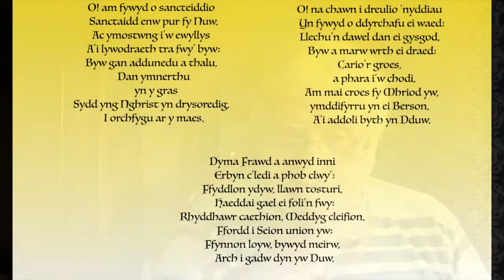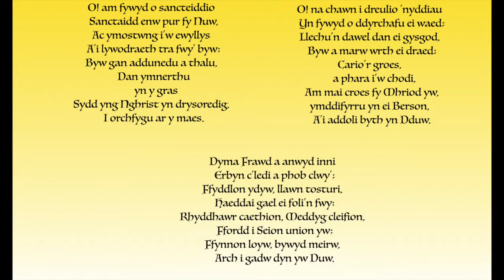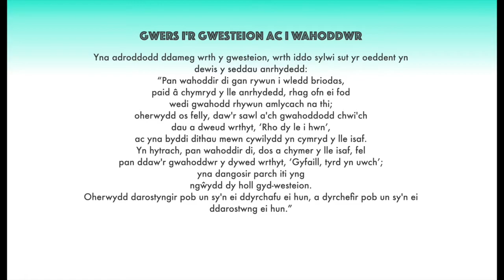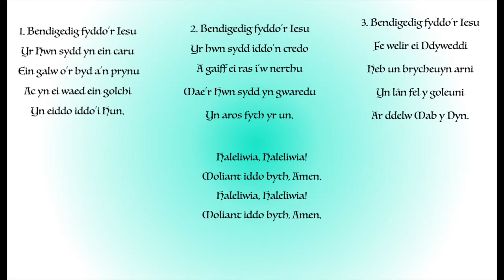Gostyngeiddrwydd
Cymdeithas Annibynwyr Bro Cerwyn
O dan ofal Parchedig Ken Thomas